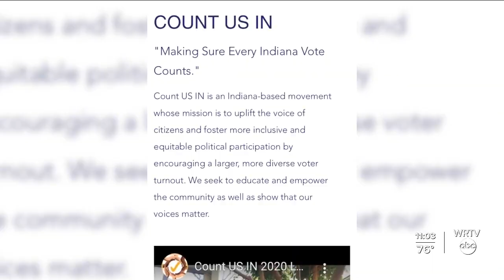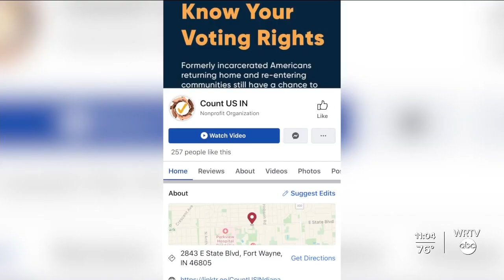Count Us Indiana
As Election Day approaches, a local organization is helping people who are new to voting and have questions.